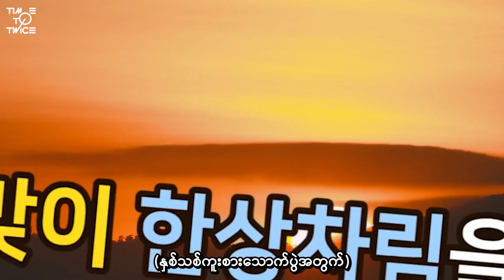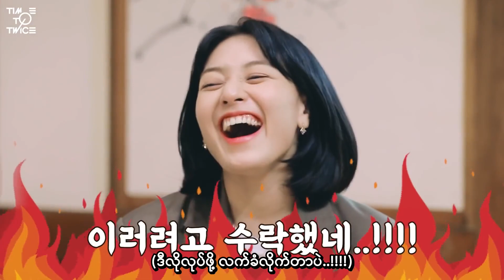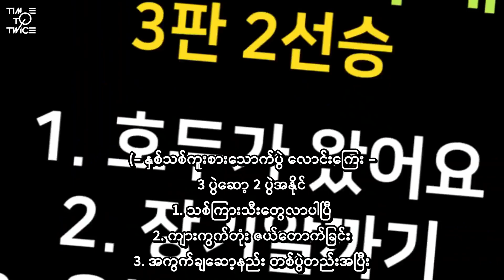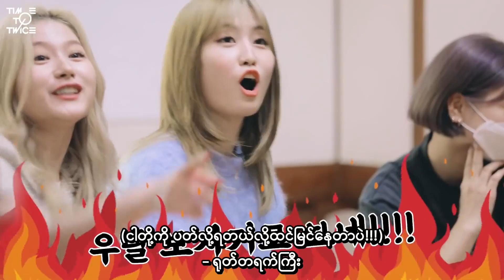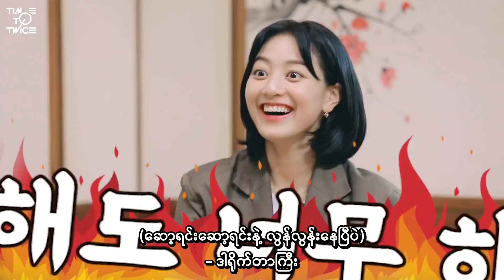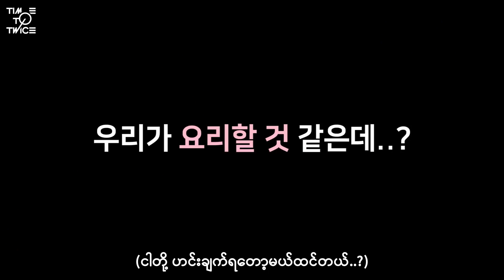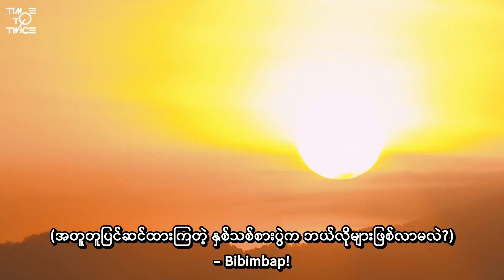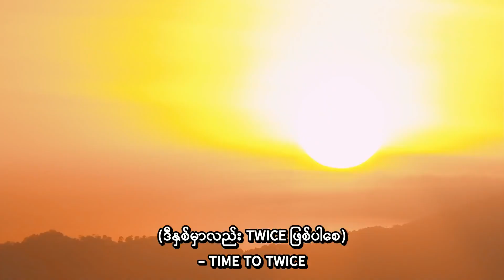[MYANMAR SUB] TWICE REALITY “TIME TO TWICE” TWICE New Year 2022 EP.05